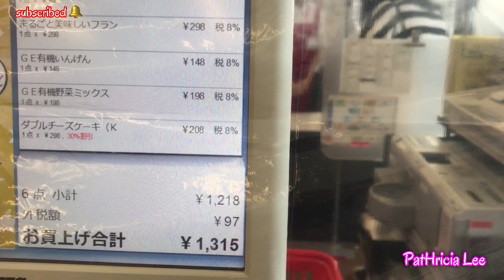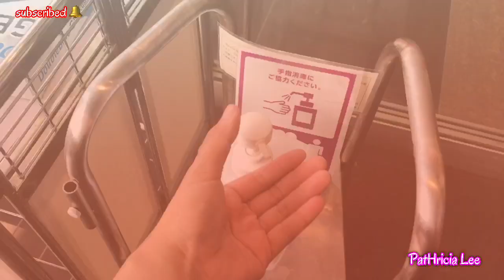Japan Supermarket + Grocery haul | Japan VLOG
Let's do Grocery haul today guys.Makikita nyo sa video n ito kung ano ang nasa loob ng isang Japanese Supermarket. At kung pano ang new normal dito sa Japan.
Mag iingat po kayong lahat palage. Stay healthy and safe. GOD BLESS guys. Love you all.